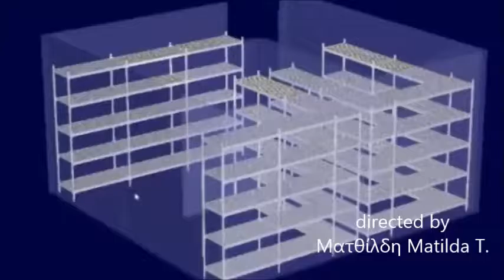Ράφια Ψυκτικών Θαλάμων / Cold Rooms Shelving System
Stainless Steel Kitchen Wire Shelves
Aluminium Kitchen Shelves
Raft metalik per dyqan, Poti shpk
Rafte metalike per dyqane
قفسه بندی استیل  طبقه بندی استیل
استیلا سازنده ماشین آلات مواد غذایی قفسه/چرخ حمل
restaurant shelving stainless steel
تجهيزات آشپزخانه صنعتي و فست فود
Метален стелаж
неръждаема стомана рафтове
Inox polica, sa perforiranom ili glatkom površinom
Regali sa policama : Inox regal sa četiri police
Rayonnage 4 étagères à structure ouverte grillagé en inox
Rayonnages en inox - Tous les fabricants de matériel médical
Gewerbe-Regal GOLIATH, aus Edelstahl, mit 4 Ablagen
Regalsystem für Kühlzellen Polypropylen Regale
სტელაჟი
ქრომირებული სტელაჟი
Veiniriiul
Laoriiulid metallist
Vinreoler 4 flotte vinreoler i stål
Opbevaringshylde
יחידת אחסון 4 מדפים סופרים - כרום
מדפים מגלוונים
Estantería de acero inoxidable con 6 estantes inox
Botelleros acero inoxidable
Archi Etagère chromé 4 niveaux
scaffalatura con ripiani
étagère métallique industrielle
Meubles de rangement pour un bar bien fourni
Кухонное оборудование и инвентарь в Усть-Каменогорске - сравнить
Estanterías de acero inoxidable
Stūra metāla plaukts
Arhīva plaukti arhīvam
Kad galėtum praeiti pro svečių batus
kampinę, daiktų lentyną
Free Standing Shelf Unit
Aluminiums reol for hygien isk lagring Hj rne
Lagerhylle Easy-Fix Galvanisert: Grunnseksjon
Avasco opbergrek met 4 legborden
Stellingkasten
Fémpolc Raktár anyagmozgatás
Полиці в гаражі своїми руками
Стол, мойка, стеллаж, полки из нержавеющей
Стеллаж-сушка, стеллажи из нержавейки
Regały do chłodni polyestrowe
Regały do chłodni i wózki gastronomiczne
Estantes metalicas
Estantes metálicas de 4 prateleiras
Din oțel inoxidabil Bucătărie Rafturi
Rafturi depozitare si rafturi inox
Стеллажи из нержавеющей стали
Стеллаж 4 полки
Storage Racks
SREDNJI REGALI visine  i 4 nivoa police
Kliknite na sliku da je uvelicate
Neutralna oprema inoks
Samostoječi kovinski regali
Prídavné police pre regály
Držiak police ku chrómovaným regálom
Hyra möbler och inredning till mässa
Förvaringshylla med 4 hyllplan
Chromované drátěné regály
Úložný regál chrom Autronic
soğuk hava deposu
Raflar ve Demonte Ürünler
Varastohylly
Hyllyt Kiskot ja Kannattimet
ραφια για ψυγειο καταψυξη
ραφια ψυγειου
ραφια ψυκτικων θαλαμων παντός τύπου‎
ραφια ψυκτικων θαλαμων
Ψυκτικοί θάλαμοι συντήρησης
ραφια αλουμινίου
Ραφιέρα Ψυκτικού θαλάμου
Wire Kitchen Shelving
Commercial Kitchen Restaurant Bar Pub Cafe Food Storage Shelf Shelving
Garderoba Rafte metalike me bulona
قفسه بندی سردخانه جسد عمومی
قفسه بندی سردخانه
طبقه بندی استیل
Метален стелаж, 4 рафта
Keittiön hyllyjärjestelmä
étagères de rangement
Schwerlast-Kellerregal befüllt
OBI Metall-Steckregal Verzinkt
Heine Regal mit 4 Böden Regal
ბაინდერის თარო
Opbevaringsreol
מדפים מודולריים נייחים מרשת 4 מדפים
מדפים מגולוונים - יוליוס הנדסה בע"מ
EstanterÍas de pie 4 Estantes
Estantería de acero inox con 4 niveles bandejas
Scaffalatura componibile a gancio
Tier Organizer Kitchen Shelving Steel Wire
Metāla plaukts Stocker cena un informācija
Stelažai mažmeninei prekybai
Aluminiumsreol Hjørneløsning
Opbergrekken kopen en vergelijken
Acélhuzal rácsos áll vá ny króm oz ott kivi tel ben pdp large PRD org all
Стелаж складський
Regał na wino 4 łkowy
4 Estantes Metálicas
Estante 4 Prateleiras
Rafturi din otel inoxidabil
Raft metalic 4 polite
архивный металлический стеллаж
Rostfri hylla med 4 hyllplan
varastohylly metallihylly
ραφια αποθηκευσης,
ραφια ινοχ μεταχειρισμενα,
ανοξειδωτα ραφια τοιχου,
ανοξειδωτα ραφια τιμες,
ραφιερες inox,
inox ραφιερα,
ραφια αλουμινιου τιμες,
ραφιερες inox,
ανοξειδωτα ραφια αποθηκευσης,
Ράφια & ραφιέρες,
ανοξειδωτα ραφια - Επαγγελματικός Εξοπλισμός,
ραφια dexion τιμες,
μεταλλικα ραφια leroy merlin,
ραφια dexion σκρουτζ,
πρακτικερ ραφια μεταλλικα,
ραφια αποθηκης ικεα,
μεταλλικα ραφια ικεα,
μεταλλικα ραφια αποθηκης,
ραφια dexion ικεα,
Ραφιερα ψυκτικου θαλάμου,
Ανοξείδωτη ραφιέρα ψυγείου,
Ράφια ψυκτικών θαλάμων,
ΡΑΦΙΑ ΘΑΛΑΜΩΝ ΙΝΟΧ,
ραφια για καταψυξη,
ραφια αλουμινιου,
ραφια αλουμινιου τιμες,
ανοξειδωτα ραφια θαλαμου,
ραφια για ψυγειο θαλαμο,
ραφια ψυγειου,
ραφια ανοξειδωτα,
ΡΑΦΙΑ ΘΑΛΑΜΩΝ ΙΝΟΧ,
ράφια Πολυαιθυλενίου,
ΡΑΦΙΑ ΚΑΤΑΨΥΞΗΣ,